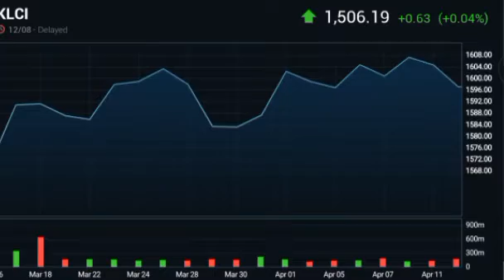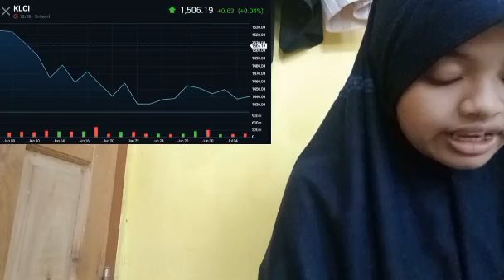BIGGEST SUPER SMART TRADING STRATEGY GREAT INSURANCE THE PREMIUM INDICATOR BECAME FREE GREAT INSURAN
bitcoin mining
bitcoin news today
bitcoin live
bitcoin trading for beginners
bitcoin news
bitcoin explained
bitcoin price prediction
bitcoin crash
bitcoin 2022
bitcoin etf
cryptocurrency for beginners
cryptocurrency news
cryptocurrency malayalam
cryptocurrency trading